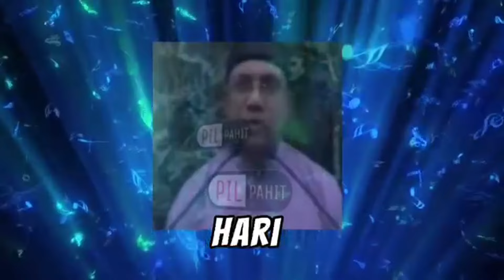WAOO.. ADA LAGU KE 2 UNTUK BANG KEY (VERSI RAP) DAN INI VELID...!!